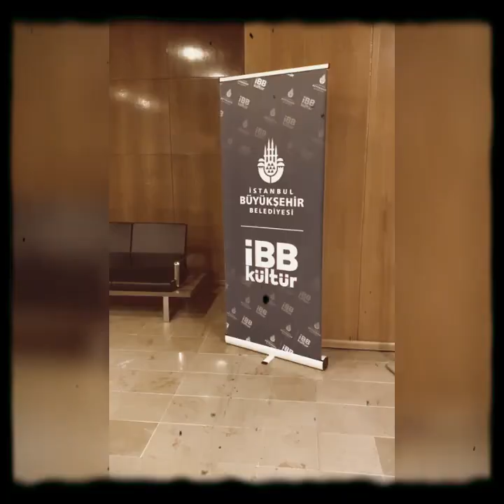İstanbul Şişli Rb Organizasyon Catering Firması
İstanbul Şişli Rb Organizasyon Catering Firması Sizlere Düğün - Açılış - Nişan - Doğum Günü - Mezuniyet Töreni - Temel Atma - Kokteyl gibi hizmetler sunmaktadır. Hedefimiz her zaman sunduğumuz profesyonel hizmeti sizin içinde gerçekleştirmektir. Bu sayede bir çok mutlu müşterilerimiz arasında yer almanızı sağlıyoruz. İster Düğün Organizasyonu ister Açılış Kokteyli her zaman en iyi etkinlikleri gerçekleştirmekteyiz. Dilerseniz Mecidiyeköy deki ofisimize gelerek bir çok bilgi alabilirsiniz. Özellikle Açılış Organizasyonu için Catering İkramlıkları konusunda iddialıyız. Bu hazır paketleri sizler içinde sağlayabiliriz. Tabi burada kullanılacak olan servis ekipmanları, garsonlar, servis hostesleri gibi tüm gerekli her seyide sunmaktayız. Nişan Merasimi için hazırladığımız çok güzel modelde Masa ve Sandalye Kiralama da sizlere sağlıyoruz. Dilerseniz Barbekü Mangal Partisi İkramlıkları içinde bizleri arayabilirsiniz. Gemi Teslim Töreni için çadır kiralama, açık büfe kokteyl ikramları, fotoğrafçı, kameraman kiralama servisimizde mevcuttur. Bizlere sadece Nikah Kokteyl Organizasyonu için boş bir mekan gösterin saatler içerisinde harika bir alana çevirelim..